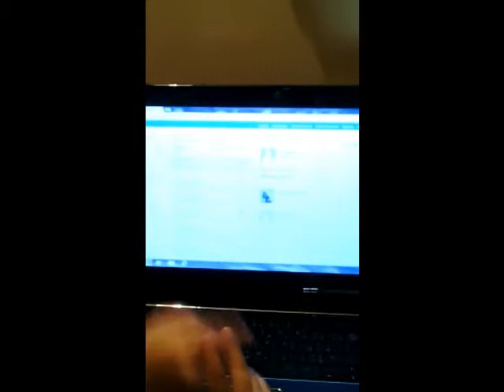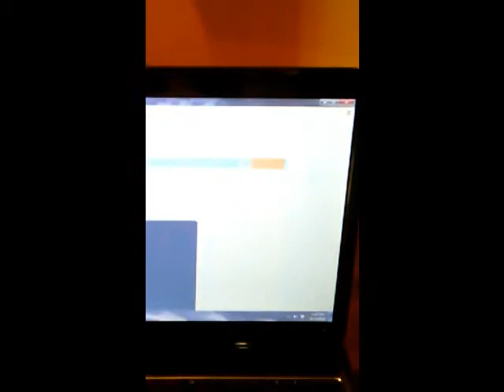Ռուզան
Նոր դպրոց, 3-3 դասարան